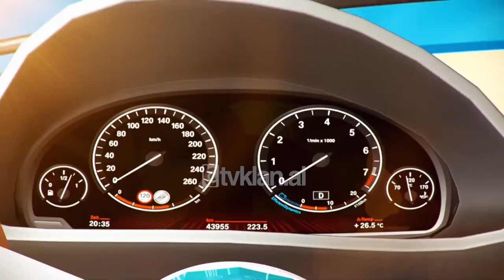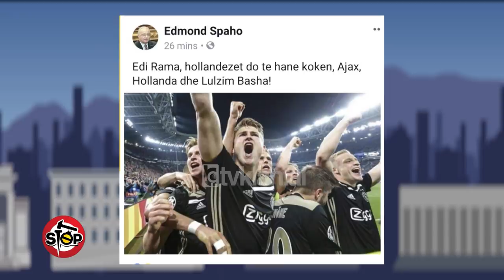Stop - Pamjet e rralla, kur Lulzim Basha vinte ne Tirane me hetuesit e Hages! (17 prill 2019)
stop.tvklan.al Nje emision satiro-investigativ nga Saimir Kodra & Gentian Zenelaj. E hene - E premte ora 20:05 @ Tvklan & KlanHD;  Nënkryetari demokrat Edmond Spaho ka bërë një status, ku shprehet se holandezët do ia hanë kokën Ramës dhe përmendi mes holandezëve skuadrën e Ajaxsit, parlamentin holandez, që votoi kthimin e vizave për Shqipërinë dhe Lulzim Bashën.

“Pyetja që shtrojmë të gjithë është ‘çfarë ka dashur të thotë autori Edmond Spaho me ‘holandezët’ ku ka përfshirë edhe Lulin brenda?’. Në fakt Holanda të dashur miq është i vetmi vend që ka kërkuar të hiqen vizat. Po a jeni mirë, apo s’jeni mirë?”, tha drejtuesi i emisionit “Stop”, Saimir Kodra.

“Megjithatë Luli ka folur për këtë çështje”, tha me Ironi Kodra. “Ja tek është ulur në krah të Pandeli Majkos”.

Gentian Zenelaj: Luli…është Luli me model flokësh ‘Backstreet Boys’.

Saimir Kodra: Keni ngatërruar pamjet. Është Edi Rama kryeministër, nuk është Pandeli Majko.

Gentian Zenlaj: Kur unë i kisha flokët si Sali Berisha, Luli i paska pasur si ‘Backstreet Boys’.

Saimir Kodra: E shikoni sa çun i ri ka qenë?

Gentian Zenelaj: Pandi me flokë të zeza, e pabesueshme.

Saimir Kodra: Janë pamje arkive, është koha kur Pandeli Majko ka qenë Kryeministër dhe Luli ka ardhur me një grup holandezësh dhe përkthente.

Gentian Zenelaj: Do zoti vjen prapë kjo koha kur Pandeli Majko të bëhet kryeministër.

Pamjet e rralla të transmetuara në “Stop”, i përkasin Majit të vitit 1999, kur Lulzim Basha vinte në Shqipëri me hetuesit e Hagës, në pozicionin e përkthyesit, për të dokumentuar krimet e luftës të serbëve ndaj popullsisë kosovare.